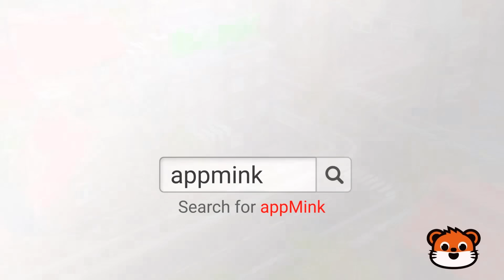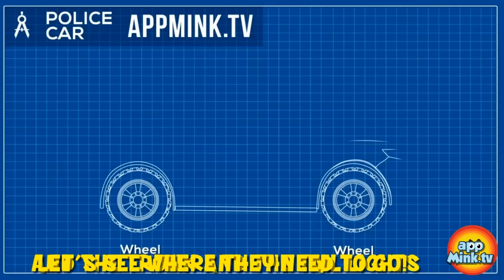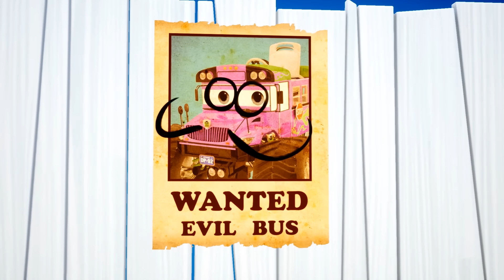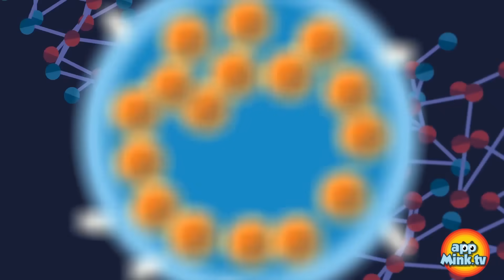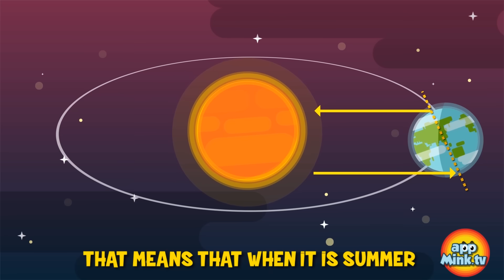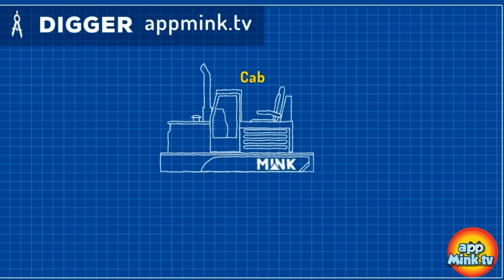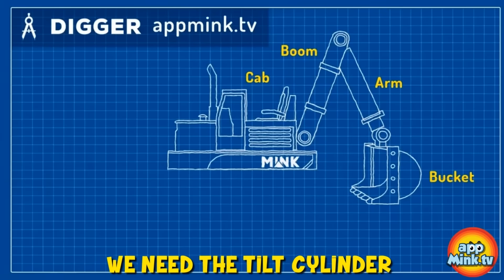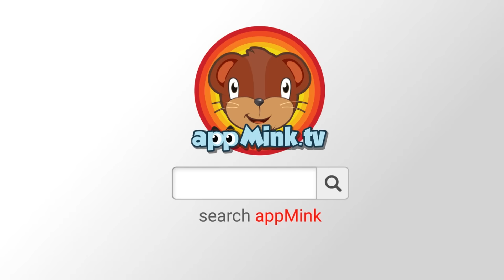Garbage Truck Fight | Kids Learn to Count | Pat A Cake | Learn Shape appMink Kids Song & Nursery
0:04 Garbage Truck Fight - appMink Team Saves Appmink Town, Garbage Truck Videos for Kids
5:05 Build a Garbage Truck - appMink Building Vehicles Videos, Educational Garbage Truck videos for children
7:36 Superhero Family Song | Kids Dance Song | Save the tree song
9:58 appMink Awesome Vehicle Competition ft Monster truck & School bus
15:54 Kids Learn to Count with Monster Trucks - Number learning videos for children, Educational Monster Truck videos for children
17:52 Pat A Cake | Cooking Song & Nursery Rhymes by appMink
20:26 Bank Robber - appMink Police Car, Fire Truck & Garbage Truck Robber Chase, Chase Cars Kids Cartoon
23:10 Learn Shape : Square- Garbage Truck & Little Pig Learn Circle Shape, Educational Videos for Children
23:10 Appmink Team Police Chase Part 2 - Police Car & Police Helicopter Saving appMink Town
27:51 Train Letter 3 - Alphabet Train Part 3, Kids Learn ABC, Alphabet Songs for Kindergarten Children
30:44 Just Dance & Love Your Family Song | Kids Dance Songs | Family Dance Song and Nursery Rhymes appMink
34:14 appMink Making a Police Car - Police Chief & Walkie Talkie Ride Hoverboard and Build a Police Car
38:49 appMink Evil Bus Tricked Police Car with Fake Wanted Poster
40:18 appMink Road Safety Cartoon ft. Yellow School Bus - Kids Learn about Saftey on Road, Monster Truck Videos For Kids
40:18 Apple and Banana Song | Kid eats healthy fruits | Eat fruits Song & Nursery Rhymes by appMink
44:00 appMink Shape Train - Kids Learn Shapes with Geometry Train, Educational videos for children
48:07 appMink Academy : Why do we have seasons - Educational Videos for Children
55:11 appMink Learn Color with Truck Vehicels - Colour Learning for kids, Toy Trucks Videos for Kids
57:11 Incy Wincy Spider - Children's Song, Nursery Rhymes
58:54 Wheels On The Bus Go Round And Round - School Bus Cartoon for Kids, Nursery Rhymes for Children
1:01:57 appMink Learn Color with Trains - Colour Learning for kids, Educational Train Videos for Kids
1:03:57 appMink Evil bus tricked by AppMink Team with Giant Magnet
1:07:03 appMink Number Train - Kids Learn Number with Math Train, Educational videos for children
1:10:44 appMink Learn Color with Vehicles- Colour Learning for kids,  Educational Toy Vehicles Videos for Kids
1:14:23 appMink Fruit Train - Kids Learn Fruit Name with Steam Train
1:20:07 appMink Factory Truck Construction Vehicle make a Taxi Car - Cartoon for kids
1:25:18 appMink Making a Digger - Construction Digger rescue the Steam Train
1:32:27 Train Letter 2 - Alphabet Train Part 2, Kids Learn ABC, Alphabet Songs for Kindergarten Children
1:35:36 Appmink Save the Christmas Part 2 - Find Out Where is Santa and How to save the Xmas Toys
1:35:36 appmink Crane Truck gets too excited at the Award Ceremony
1:36:48 Five Little Monkeys 2D - Children's Song, Nursery Rhymes

appMink

appMink helps children to:

★ Become Independent

★ Develop Self-Confidence